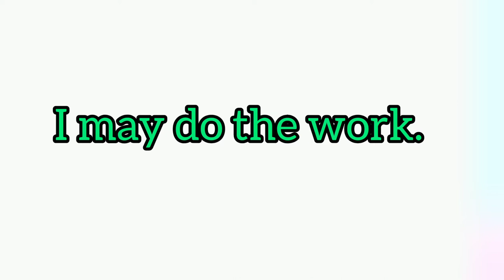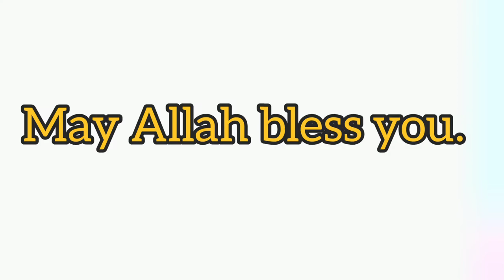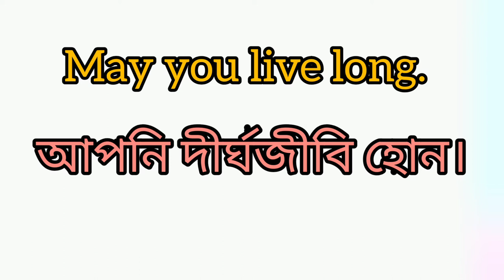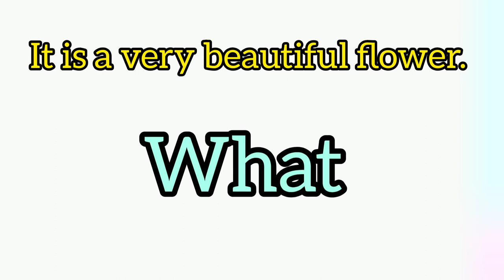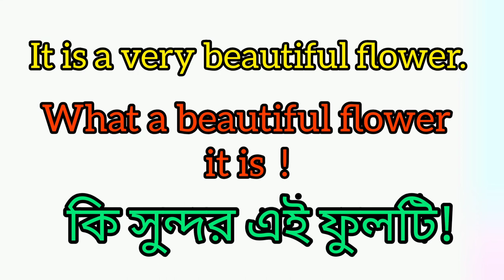Optative & Exclamatory Sentence শিখে Speaking শানিত করুন। Let's talk English.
Stay with Golam Saroar Sumon & Sabina Yesmin
to Learn smart English.